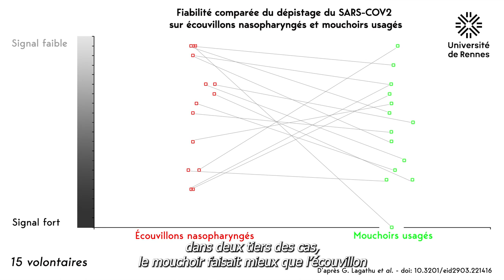Fini les écouvillons ? Dépistage réussi de virus respiratoires sur mouchoirs usagés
Des médecins et scientifiques rennais ont réussi à détecter des génomes viraux respiratoires sur mouchoirs usagés, avec une fiabilité égale voire supérieure à celle des écouvillons nasopharyngés, en utilisant l’équipement standard des laboratoires d’analyses médicales. Ils ont testé des mouchoirs recueillis sur des durées allant jusqu’à un an en collectif (crèche, école) et auprès de volontaires individuels. Un brevet a été déposé avant l’élargissement des tests à plus grande échelle. Publication dans Emerging Infectious Diseases (mars 2023).